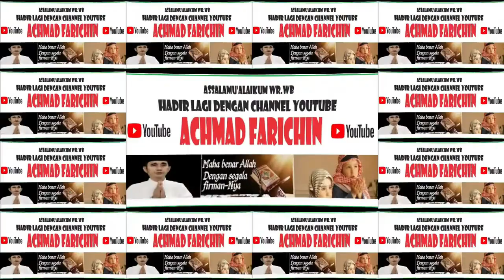FINALIS QIRAAH MUJAWWAD DEWASA // MTQ XXXVI PROVINSI ACEH DI SIMEULUE TAHUN 2023